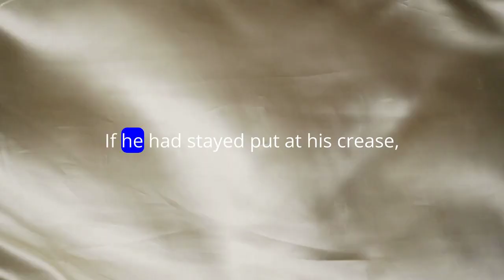Unfair? Kohli's Dismissal vs. KKR: No-ball Controversy Explained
In a controversial moment during RCB's chase against KKR, Virat Kohli's dismissal sparked debate over a potential no-ball. Despite Kohli's objection, the new Hawk-Eye technology ruled the delivery legal as it projected below his waist height. This season, IPL introduced tech to measure ball height at the crease, aiming for fairer decisions. Kohli's frustration highlights the ongoing debate around the use of technology in cricket.